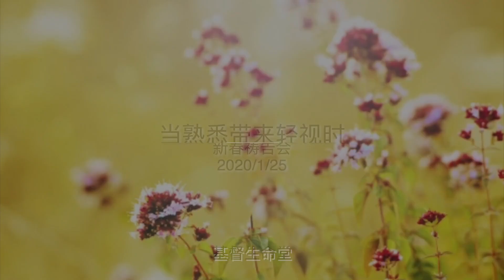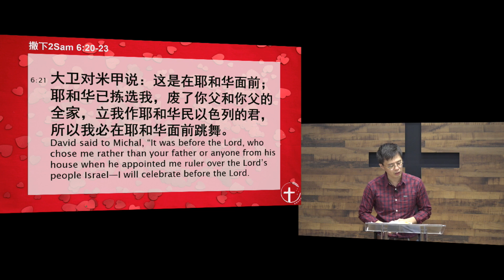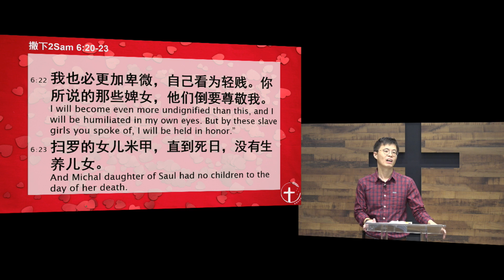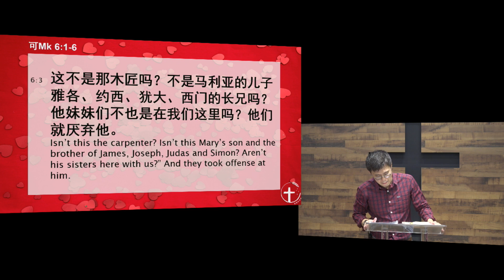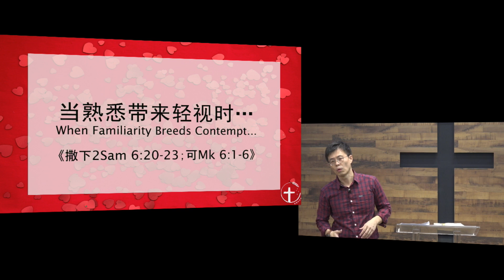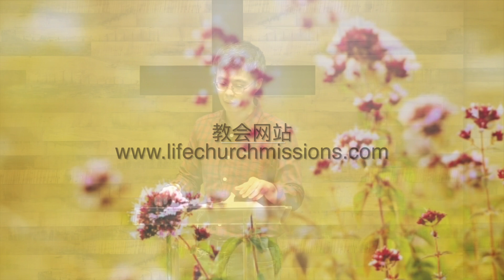20200125 新春祷告会 | 当熟悉带来轻视时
「新春祷告会」
主题：当熟悉带来轻视时
经文：撒下 6:20-23; 可 6:1-6